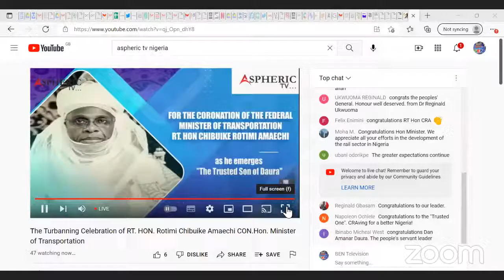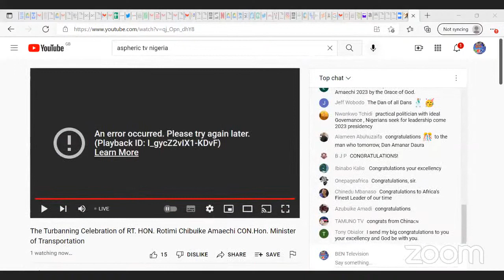The Rt.Hon Rotimi Amaechi Turbaning in Daura